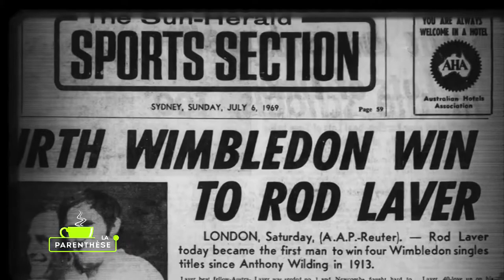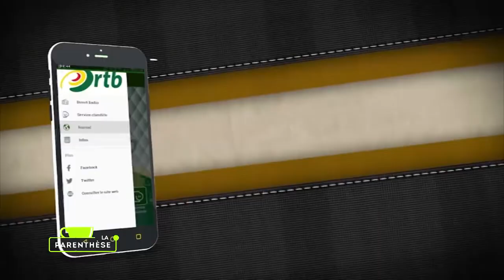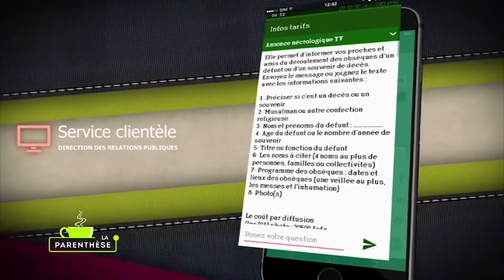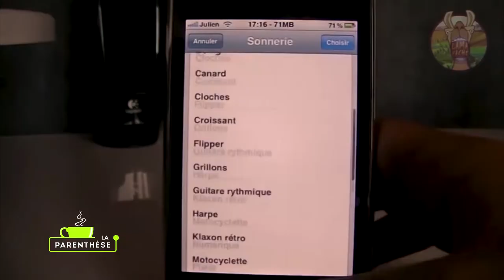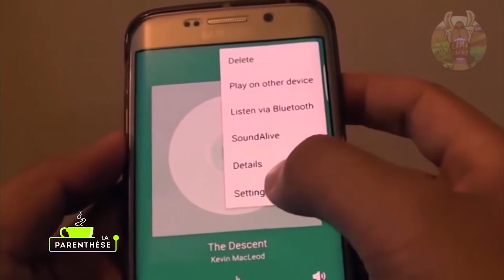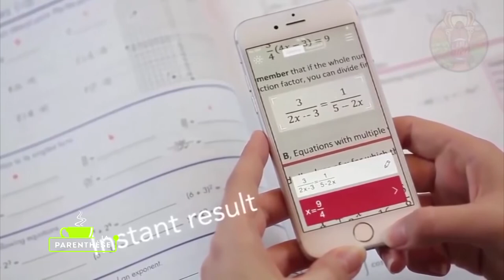La parenthèse : l'intégrale du 27 août 2019